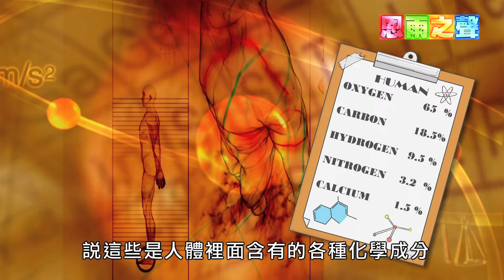《雨你相遇 – 人的價值》